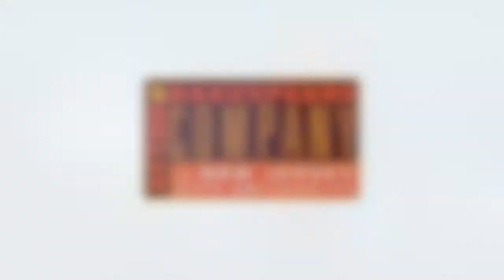See Professional Theatre, Made in New Jersey!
With so many theatres to choose from, how will you decide which is YOUR favorite JerseyMadeTheatre?